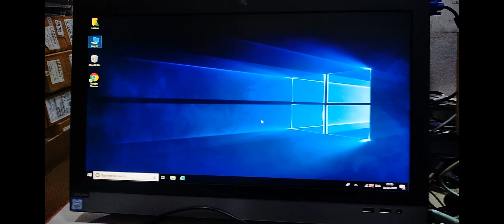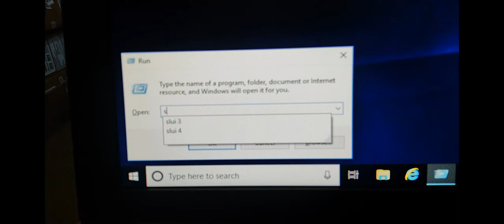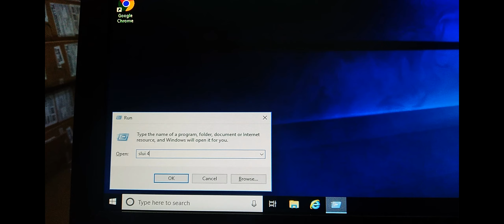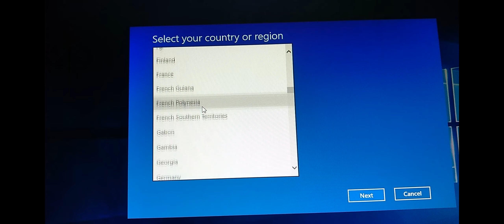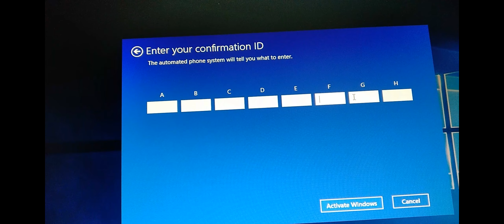How to activate windows from phone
Hello friends
I am speaking in this video. How you can get your Windows activated by talking to Microsoft.In this video, there are two commands.
slui 3 - If you have a product Key , you can use these commands.With this command, you open the interface of inserting the product key .

slui 4 -With this command, you can activate your Windows from the phone.As it happens sometimes, after you have activated Windows, you have to format it again and if it is not activated then you can use the Gide line.
Activate Windows 10 Using Chat Support

After installing Windows 10, press Windows key + R then type: slui then hit Enter on your keyboard. This action will launch the activation wizard. Select your country or region and click Next.